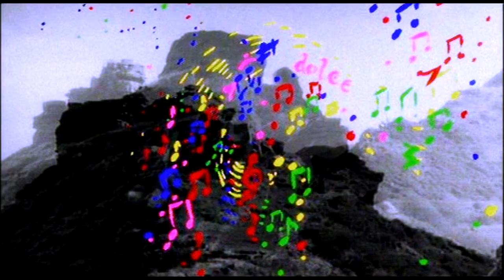Paul McCartney - Once Upon A Long Ago (Official Video) [5.1 Mix]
Mixed by La Estrella Inglesa (2024)